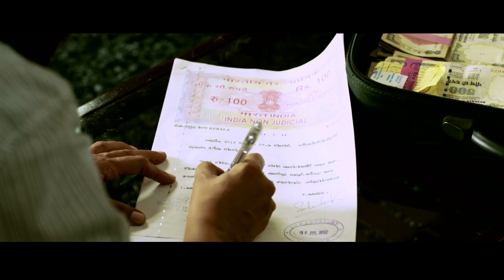Molly Cool_ "Molly Aunty Rocks" malayalam film song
written & directed by RANJITH SANKAR produced by DREAMS & BEYONDS, dop SUJITH VASUDEV, edit LIJO PAUL, art BAWA, music ANAND MADHUSOODANAN, production controller MANOJ POOKUNNAM, lyrics RAFEEQ AHAMED project designer ANIL KURIAN, makeup HASSAN VENDOOR, costume SAMEERA SANEESH, stills HARI THIRUMALA, design ARUN CHANDU